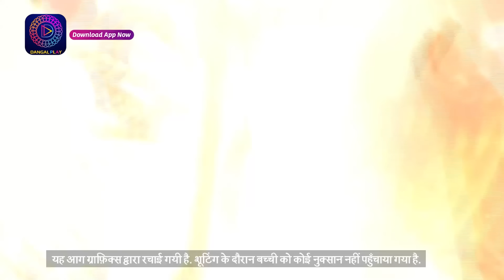Tose Nainaa Milaai ke | 19 July 2024 | तोसेनैना मिलाईके | Special Clip | Dangal TV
Tose Nainaa Milaai ke | 19 July 2024 | तोसेनैना मिलाई के | Special Clip | Dangal TV

You can watch the Dangal TV channel :
Fastway Channel No: 15
Digena Channel No: 117
Zing Channel No: 119
Tata Play: 177
Sun Channel No : 328